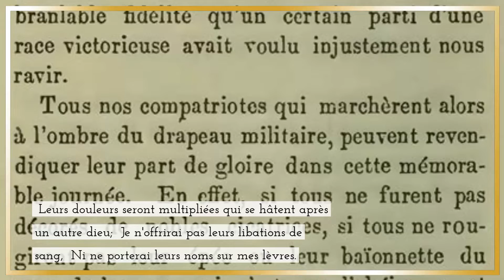Comment trouver la confiance en Dieu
Psaume 16 - L'espérance des fidèles et la victoire du Messie

Préserve-moi, ô Dieu, car en toi je place ma confiance.

       2 Ô mon âme, tu as dit à l'Éternel :
        « Tu es mon Seigneur,
        ma bonté n'est rien en dehors de toi.
        3 Quant aux saints qui sont sur la terre,
        "Ce sont les excellents, en qui est tout mon plaisir."

       4 Leurs douleurs seront multipliées qui se hâtent après un autre dieu;
        Je n'offrirai pas leurs libations de sang,
        Ni ne porterai leurs noms sur mes lèvres.

       5 Éternel, tu es la part de mon héritage et ma coupe;
        Vous maintenez mon sort.
       6 Les lignes me sont tombées dans des lieux agréables;
        Oui, j'ai un bon héritage.

       7 Je bénirai l'Éternel qui m'a conseillé;
        Mon cœur m'instruit aussi dans les saisons nocturnes.
        8 J'ai toujours placé l'Éternel devant moi;
        Parce qu'il est à ma droite, je ne serai pas ébranlé.

       9 C'est pourquoi mon coeur est dans l'allégresse, et ma gloire se réjouit;
        Ma chair reposera aussi dans l'espérance.
       10 Car tu ne laisseras pas mon âme dans le shéol,
        et tu ne permettras pas que ton Saint voie la corruption.
       11 Tu me montreras le chemin de la vie ;
        En ta présence est la plénitude de la joie ;
        A ta droite sont les plaisirs pour toujours.